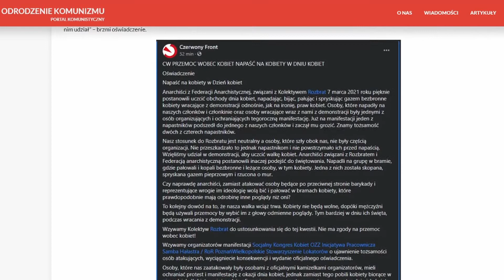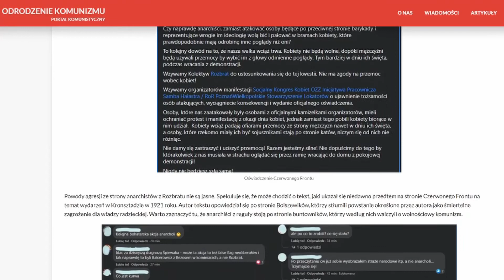The anarchists from Rozbrat attacked defenseless women!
According to the Red Front organization on its Facebook profile, on March 7 this year, i.e. on Women's Day, a group of anarchists associated with the Rozbrat squat attacked a group of Front members returning from a demonstration for women's rights. The attackers ambushed them at the gate of the tenement house and brutally beat them. As we can read in the Red Front statement, one of the women was "kicked, pepper sprayed and thrown against a wall."

 It is also shocking that the people responsible for the attack were appointed by the organizers of the march to protect its participants. “We were attacked by people wearing the official organizers' vests to protect the Women's Day protest and demonstration, but instead beat up the participating women. "- we read in the statement.

 The reasons for the aggression of the anarchists in Rozbrat are unclear. It is speculated that this may be a text that appeared shortly earlier on the Red Front website about the events in Kronstadt in 1921. The author of the text took the side of the Bolsheviks who suppressed the uprising, which the author described as a deadly threat to the Soviet Union. power. It is worth noting at this point that anarchists, as a rule, side with the rebels who, according to them, fought for libertarian communism.

 It is certainly unacceptable for people who call themselves leftists to attack defenseless people. Even extreme condemnation deserves an attack on people for whose safety it has taken responsibility. If the information provided by the Red Front is true, we expect representatives of Rozbrat to react to the situation. We will keep you updated on the development of the case.